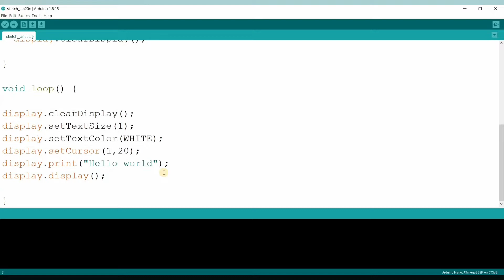How to print Different text on Oled display || Oled display Tutorial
hey guys in this video will show you how to print different types of text on Oled display
hope you will like this video watch the tutorials without any skips

links for codes and circuit diagram

How to make scrolling text board with led dot matrix display || Led dot matrix display tutorial